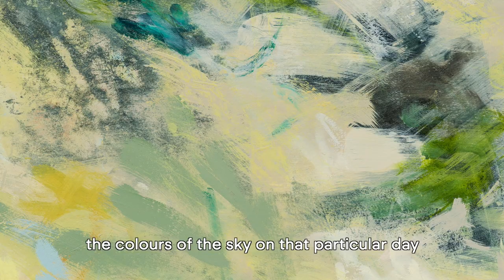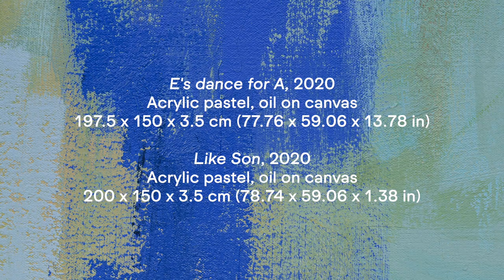Megan Rooney Joins Thaddaeus Ropac